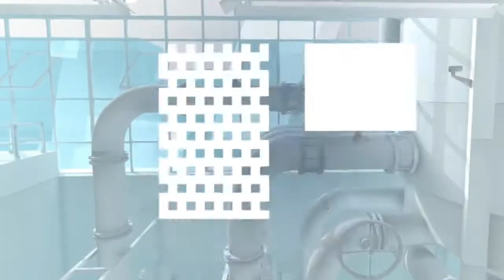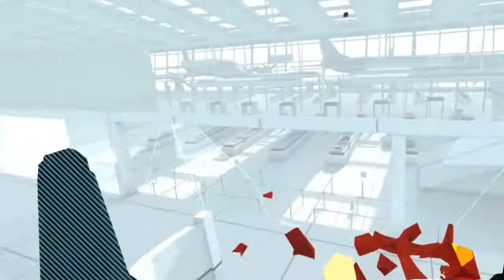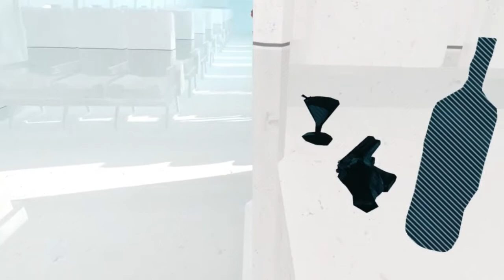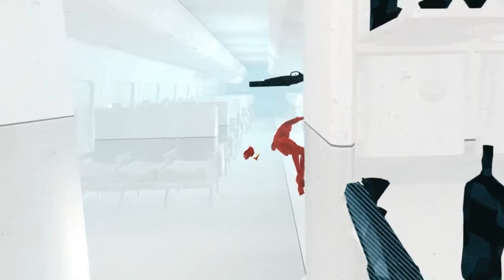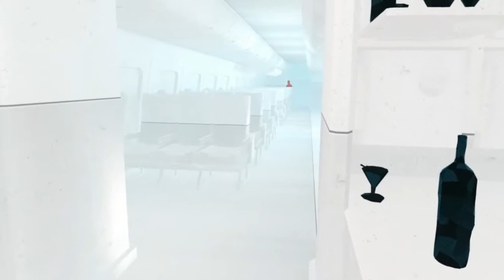Laptop Playing Super Hot VR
I have the MLK Vector 15 VR laptop from cyberpower and decided to record super hot vr on it, a few glitches sometimes where there was no ammo in any guns happened and I put the rift sensors on opposite sides of me so I can do 360 degree tracking made it not so great because sometimes it would have trouble tracking my head when I had one of the controllers in front of my eyes trying to aim at some of the enemies

The specs are:
CPU - i7-6700HQ @ 2.6GHz
I really like this laptop and if I didn't have such a beefy desktop then I would just use this thing for all my gaming needs, but I mainly got it for VR so that I can play VR games in a more open room than where my current desktop is right now